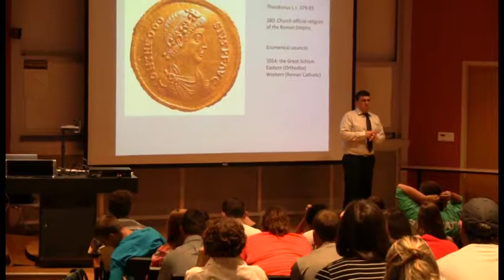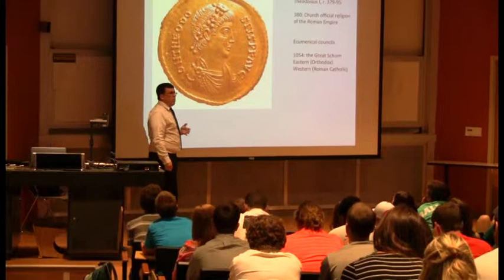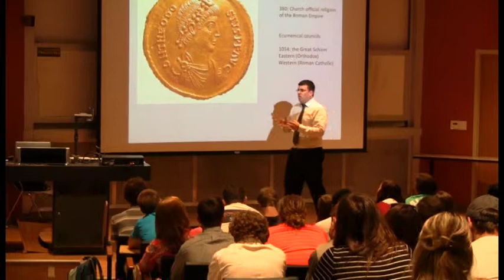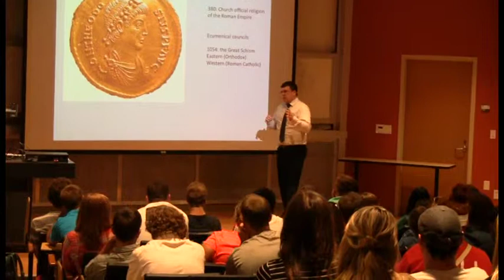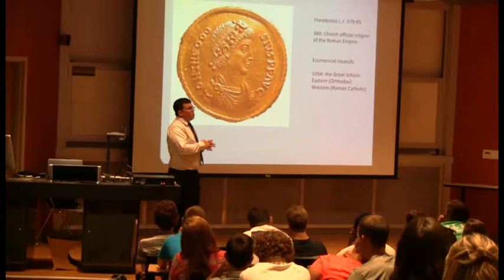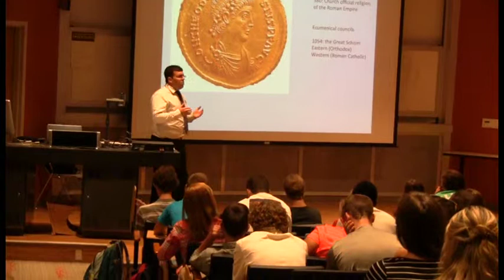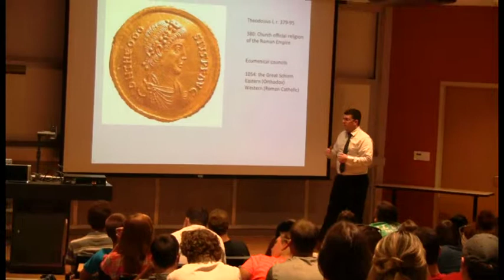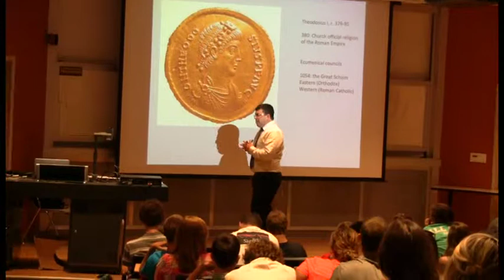Class Conversations pt.1 - Introduction - Dr. Yaron Ayalon